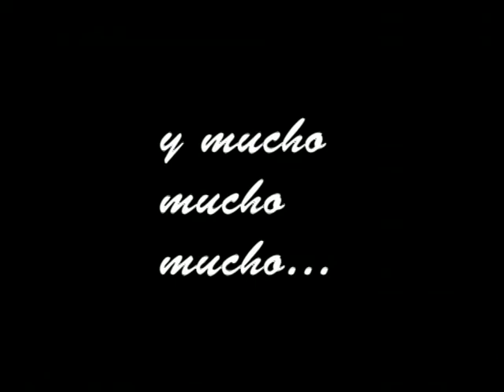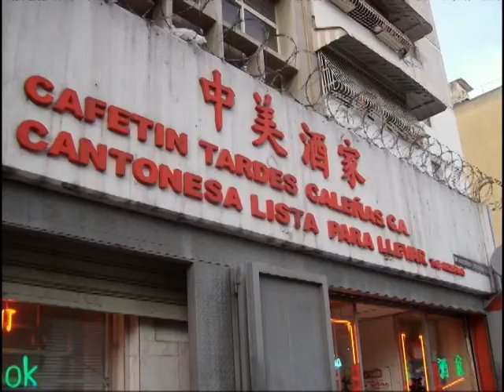Trailer de TRIPODE Amor a 3 patas...sonoviso UCSAR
Un abreboca a lo que se viene